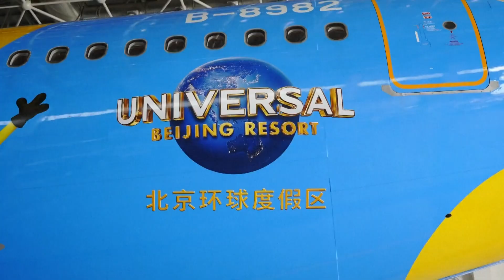การบินพลเรือนจีนมีความต้องการสูงขึ้นอย่างรวดเร็ว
เมื่อเร็ว ๆ นี้ ความต้องการที่จะเดินทางท่องเที่ยวในประเทศจีนเพิ่มสูงขึ้นอย่างเห็นได้ชัด ทำให้มีปริมาณของเที่ยวบินเพิ่มสูงขึ้นอย่างรวดเร็ว ตั้งแต่เดือนกรกฎาคมเป็นต้นมา ปริมาณเที่ยวบินพลเรือนภายในประเทศทั่วจีนมีจำนวนมากกว่า 10,000 เที่ยวบินต่อวัน ซึ่งเป็นปริมาณที่มากกว่าช่วงก่อนเกิดการแพร่ระบาดไม่น้อยกว่า 60%
ที่สนามบินโส่วตูปักกิ่ง เจ้าหน้าที่ของสายการบินรายหนึ่งเผยว่า เส้นทางกว่างโจว เซินเจิ้น เฉิงตู คุนหมิงและอื่น ๆ มีอัตราการบรรทุกผู้โดยสารสูงถึง 70% ซึ่งในช่วงสุดสัปดาห์ก็มากกว่า 80% ด้วย
ในจำนวนนี้ เส้นทางปักกิ่ง-เฉิงตู เป็นเส้นทางการบินที่คึกคักที่สุด ผู้โดยสารจากเฉิงตูยังสามารถนั่งสายการบินในธีมต่าง ๆ ทั้งกังฟูแพนด้า จูราสสิคเวิลด์ มินเนียนและอื่น ๆ เมื่อถึงสนามบินต้าซิงในกรุงปักกิ่งแล้ว ก็สามารถเปลี่ยนมาโดยสารรถที่จะไปยังยูนิเวอร์แซลรีสอร์ทได้โดยตรง เพื่อเปิดฉากการท่องเที่ยวอันแสนเพลิดเพลิน